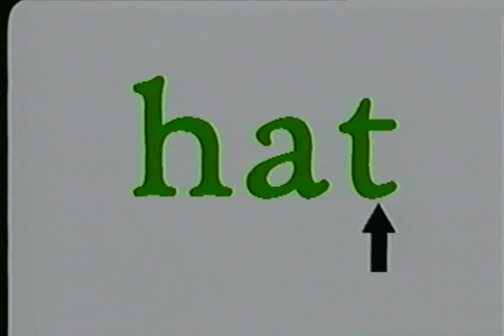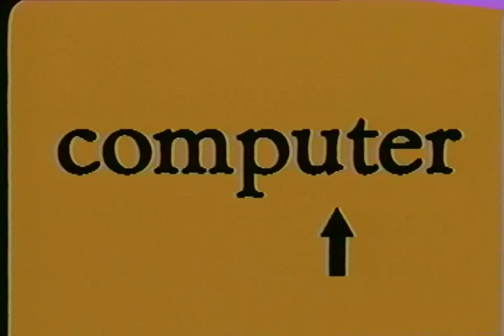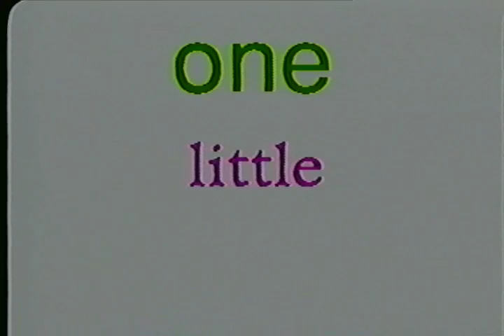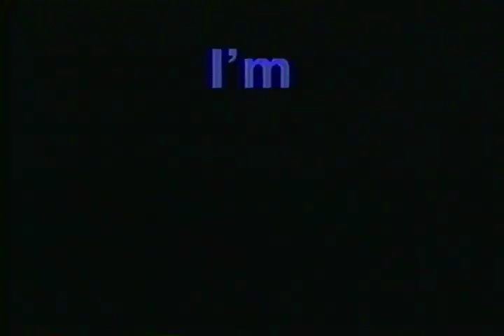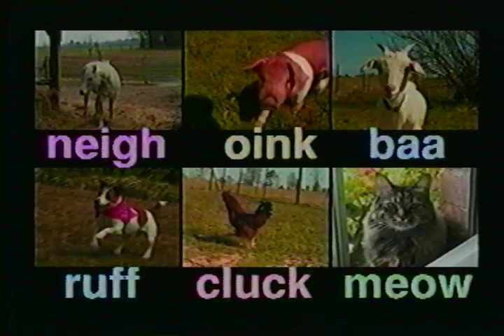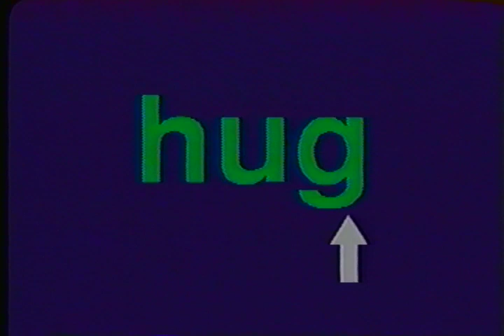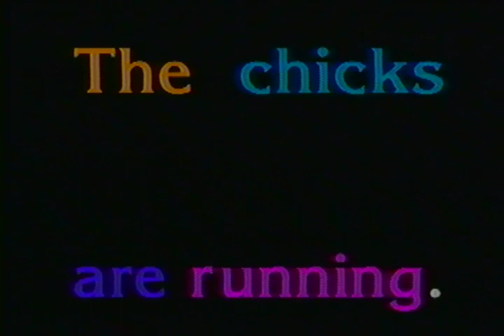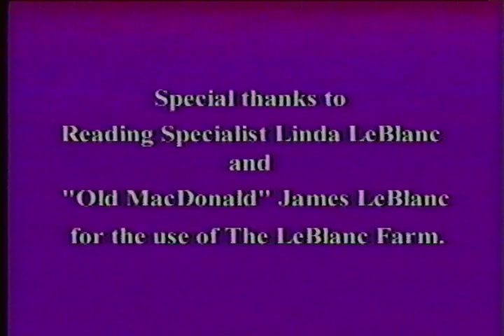Your BABY Can Read Vol 2 Infant Learning Company 1999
The commercials for these tapes had me so interested in them as a kid. Even though I myself was not a baby. I finally found one to upload! Enjoy tape two in the My Baby Can Read series.